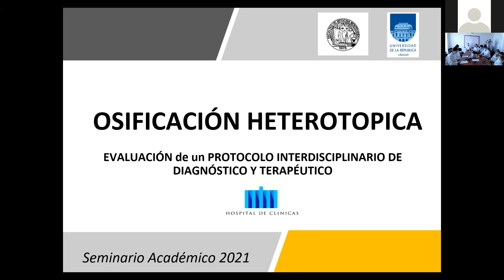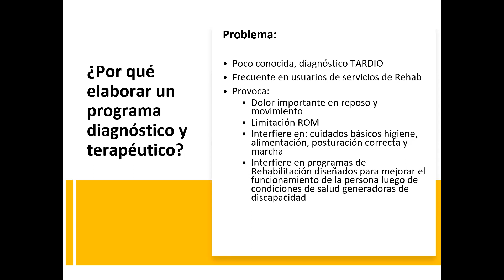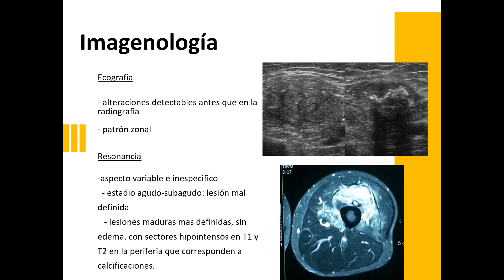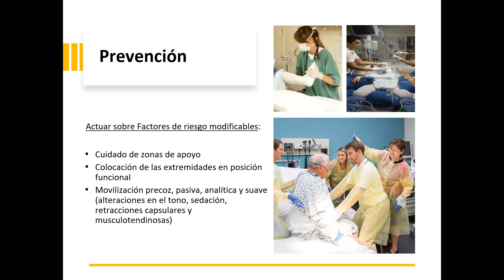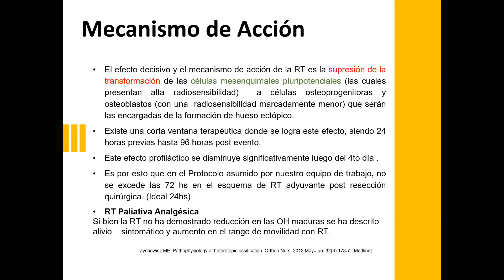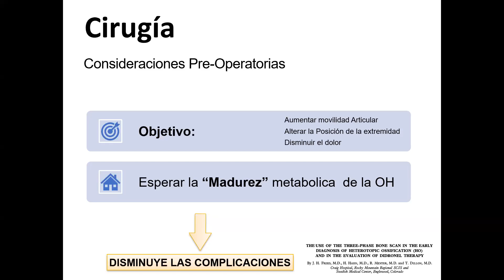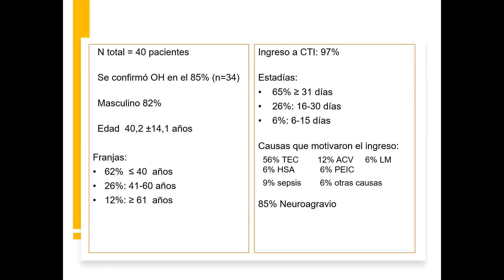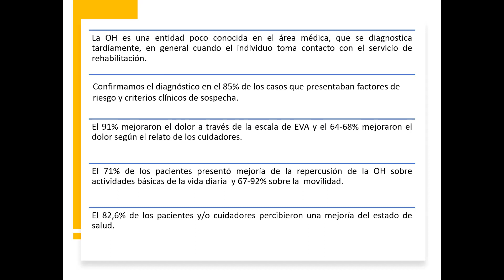Seminario Académico Hospital de Clínicas 24/11/2021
"Abordaje interdisciplinario en pacientes  con Osificación Heterotópica"